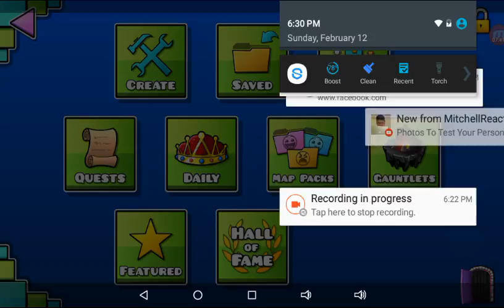Like for this FAIL video yaaa